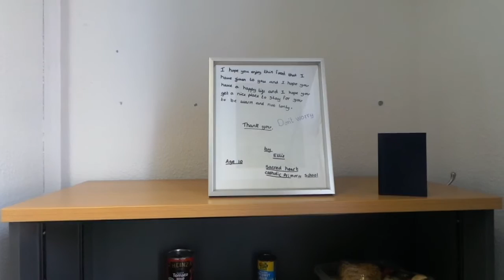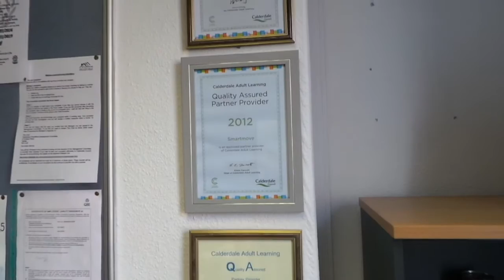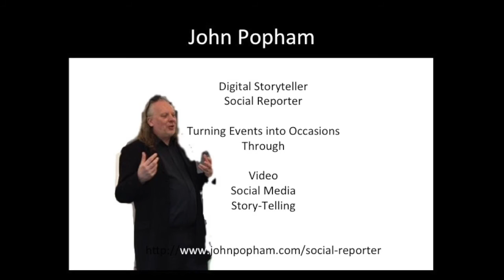Telling the Story of Great Social Care in Calderdale